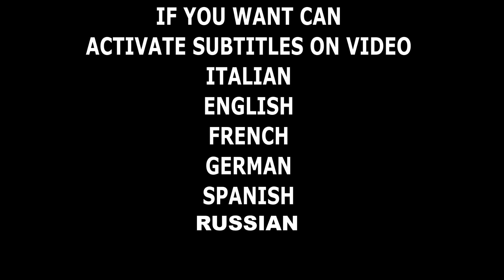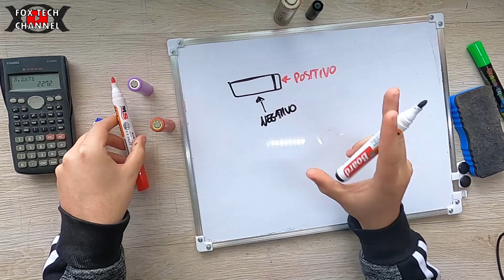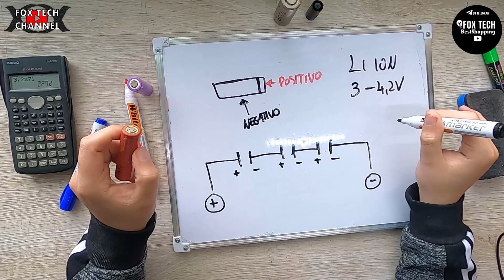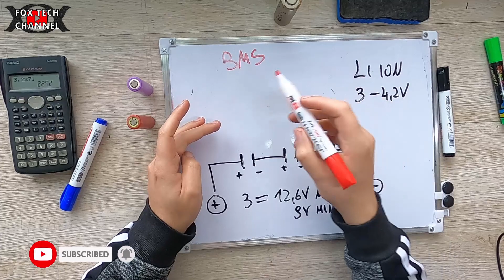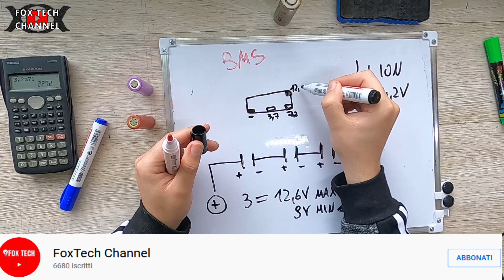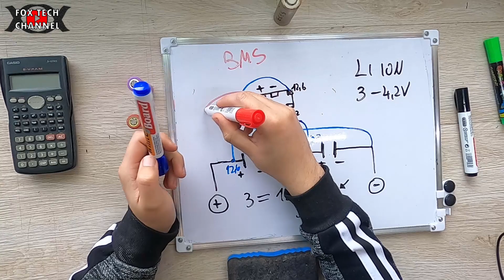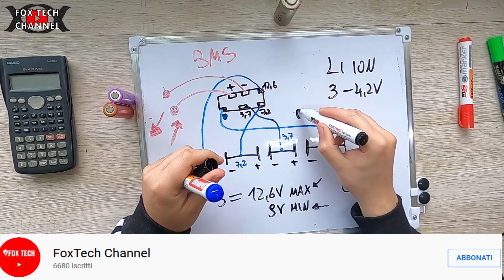COME COLLEGARE LE CELLE BATTERIE IN SERIE - COME SI MONTA BMS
In questo video vedremo come si collegano le batterie  in serie , celle 18650, 21700 ect. C'è anche la connessione parallela e il bms che devi saper utilizzare!